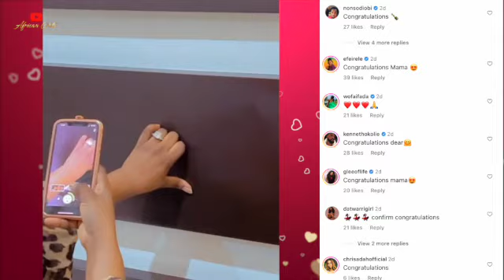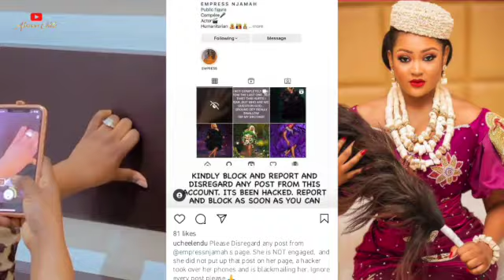Empress Njamah CRY OUT & EXPOSES Josh Wade, Who Tried To BLACKMAIL Her After Ada Ameh’s Death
Social Media was agog with congratulatory messages on December 15, 2022, following news that Nollywood actress Empress Njamah had gotten engaged at 42. A video of the movie star displaying an engagement ring reportedly worth 49.8 thousand dollars flooded the internet space. Fans couldn’t be happier after reading the caption, “Finally off the market.”
This year alone, the Nigerian-Cameroonian actress regarded as one of the kindest celebrities in the country has been through so much. First, Empress watched her best friend and sister, Ada Ameh, pass away slowly from depression. In a viral video after Ada Ameh’s passing, Empress Njamah cried her eyes out while repeatedly saying she didn’t know how to continue life without her best friend.
Now seeing news that the actress is engaged and set to walk the aisle, fans were over the moon that their favourite celebrity has finally found love, happiness and something to smile about this year. Unfortunately, this is far from the truth. Barely 24 hours after the video of her engagement went viral, the 42-year-old Nollywood star from Imo State did a live video on her business page where she called her supposed fiancee an unscrupulous element and scammer.
Tearfully sharing her story, the actress said the Liberian man, Josh Wade, came into her life at her most vulnerable, just after losing Adah Ameh. He pretended he loved her and wanted to marry her, only to begin terrorising her life. Empress said he would abuse her to the slightest provocation and even ex-communicated her from family and friends. When the fashion entrepreneur tried to end the relationship, Josh Wade took over her bank accounts, house, car, international passport and other valuables. He also blackmailed her with an explicit video of their intimate moment and forced her to make the video wearing the wedding ring to announce their fake engagement.
It looks like this man isn’t done with terrorising the actress. Reacting after Empress shared her heartbreaking story, the supposed fiancee has threatened her again, saying he knows her day-to-day activities and she doesn’t know what’s coming.
Is Empress really being blackmailed by her estranged fiancee? How did the beautiful and elegant Empress Njamah get herself into this mess of a relationship? and How are her colleagues and Nigerians reacting to this sad news?